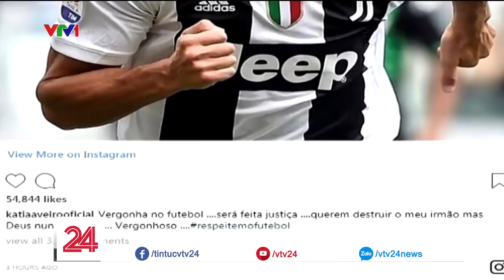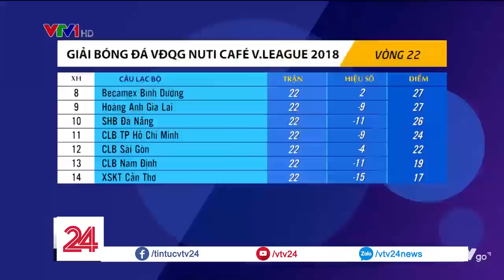Thể thao tổng hợp ngày 20/9: Màn ra mắt đáng quên của CR7 | VTV24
Cristiano Ronaldo có màn ra mắt Champions League 2018/2019 đáng quên trong trận Juventus làm khách trên sân của Valencia. Ở tình huống tranh chấp phút 29, Ronaldo đã không giữ được "cái đầu lạnh" và đánh nguội hậu vệ Murillo bên phía đối thủ. Sau khi hội ý, trọng tài chính đã quyết định rút thẻ đỏ trực tiếp, truất quyền thi đấu của CR7.